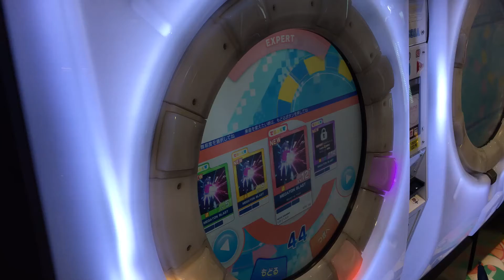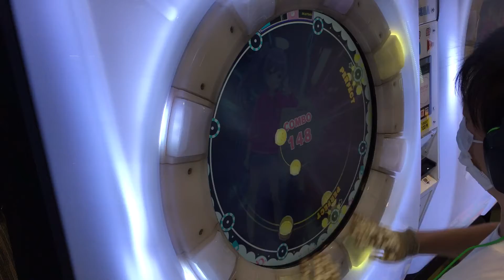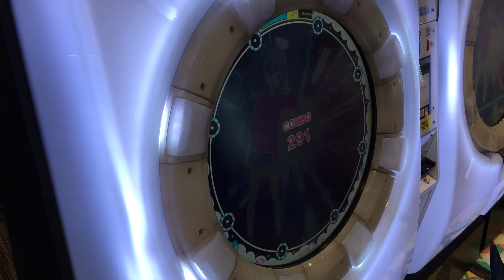S【maimaiでらっくすUNiVERSE】MEGATON BLAST【EXP】 maimaiでらっくす maimai セガ町田 2021年9月17日